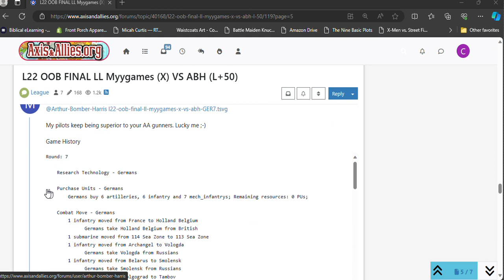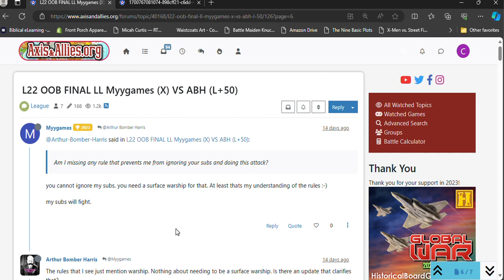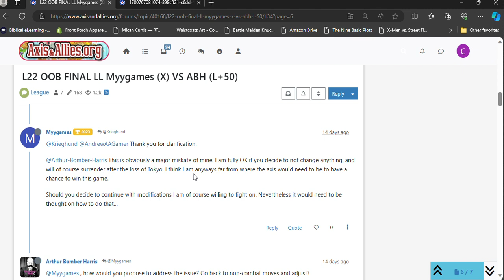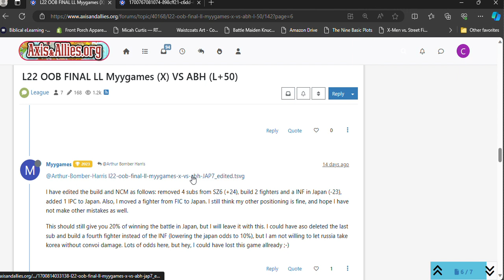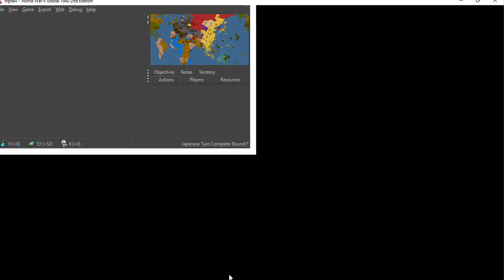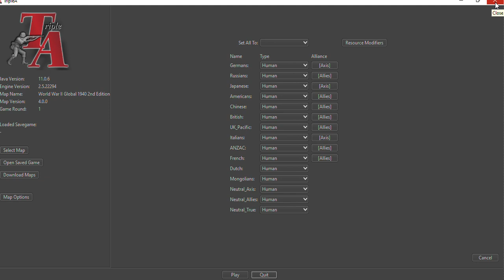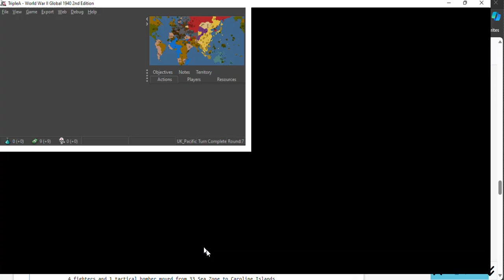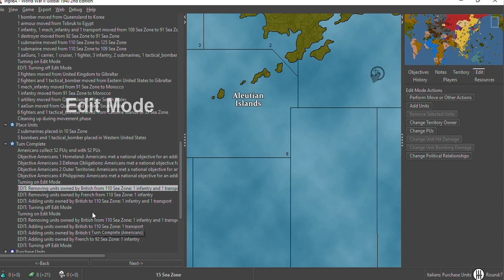7 Axis and Allies: Bottom of the 7th. 22 OOB Championship Myygames vs ABH+50